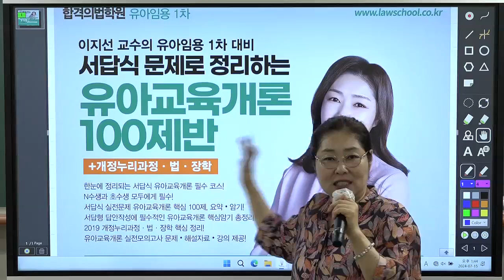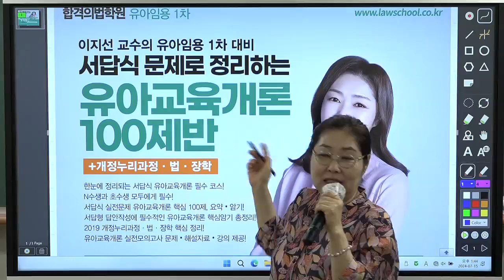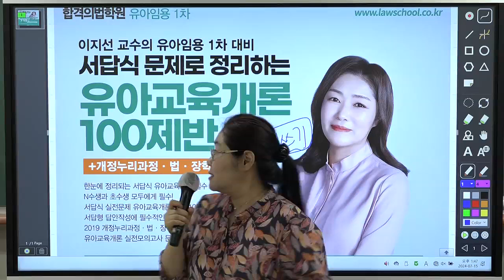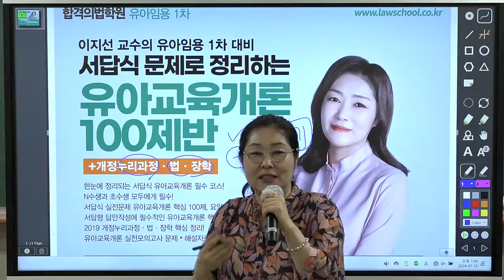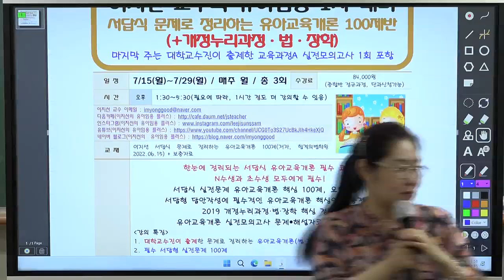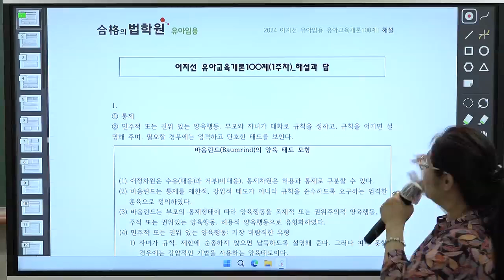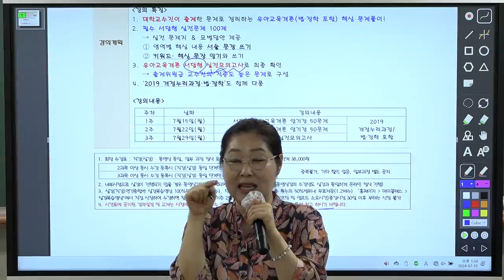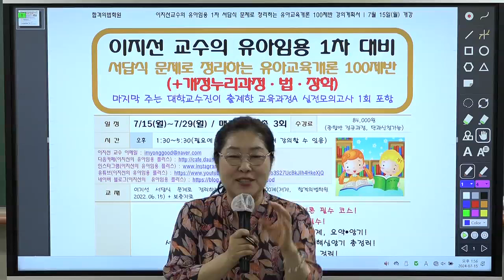[이지선 유아임용]서답식 문제로 정리하는 유아교육개론 100제반 O.T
[강의 특징]
1. 대학교수진이 출제한 문제로 정리하는 유아교육개론(법·장학 포함) 핵심 문제풀이!
2. 필수 서답형 실전문제 100제
→ 실전 문제지 & 모범답안 제공 ① 영역별 핵심 내용 서술 문장 쓰기 ② 키워드· 핵심 문장 암기와 쓰기
3. 유아교육개론 서답형 실전모의고사로 최종 확인
→ 출제위원급 교수진의 적중도 높은 문제로 구성
4. ‘2019 개정누리과정·법·장학’도 함께 다룸